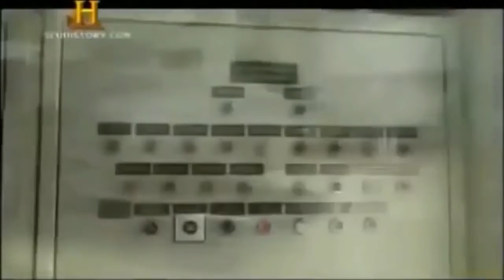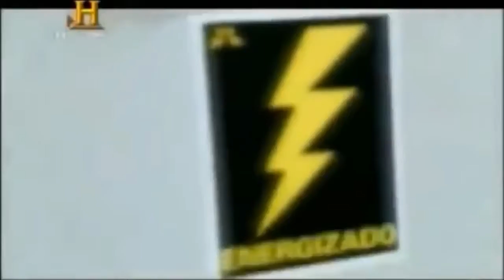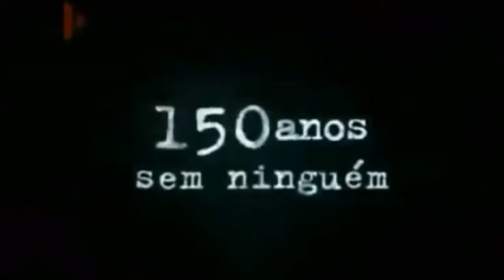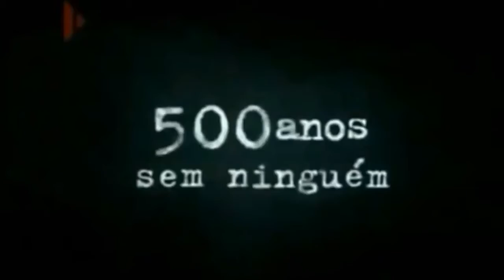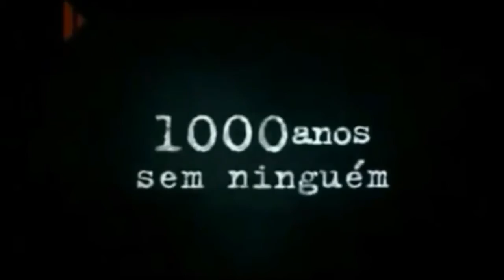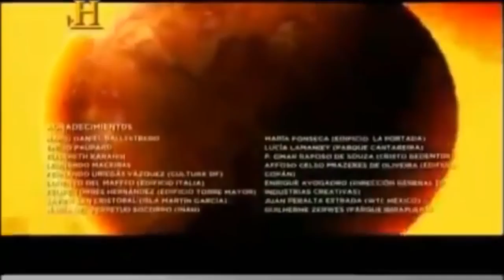America Latina Sem Ninguém Documentário Dublado! i